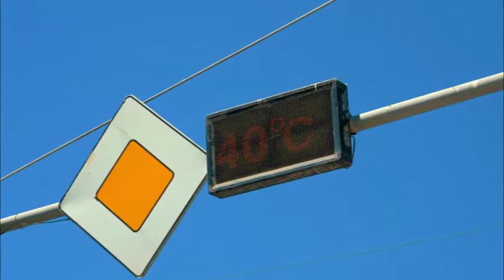Vatanga va xalqqa sadoqat bilan xizmat qilish - oliy burchimiz!